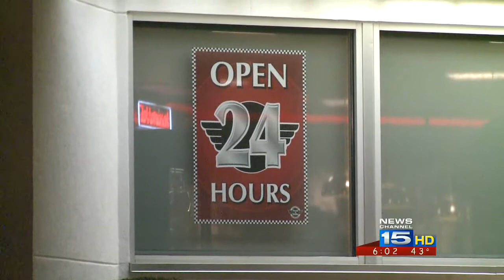Two failed attempts to rob restaurants